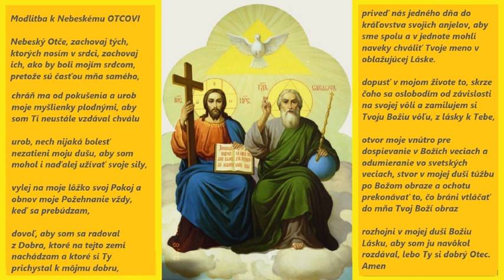Modlitba k Nebeskému Otcovi